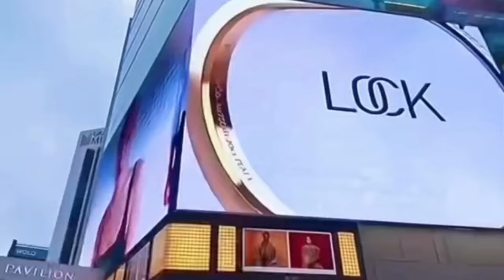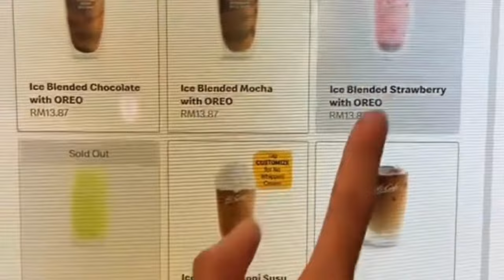Kuala Lumpur Visit || KLCC Tower || Noddle Ice Cream || Chicken Shawarma || Travel Vlog 5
Day and night view of KLCC Tower and enjoy the tasty food in Kuala Lumpur.